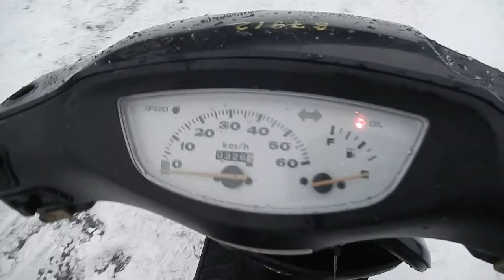No B7912 HONDA DIO